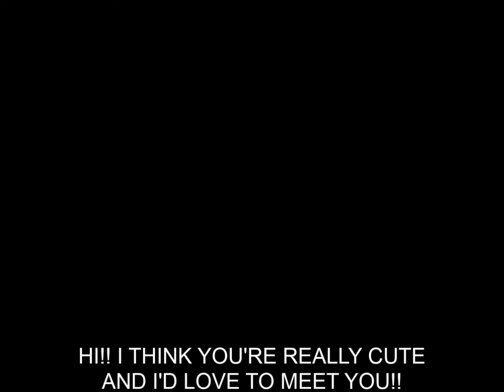HOT GIRL 236